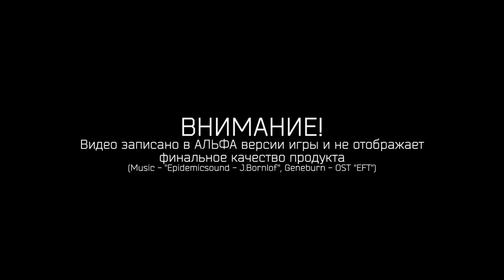JASON STATHAM В РОЛИ ДИКОГО ESCAPE FROM TARKOV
#110 ДЖЕЙСОН СТЭТЭМ в фильме - ДИКИЙ
ИНФА НИЖЕ

БОЛЬШОЕ СПАСИБО!